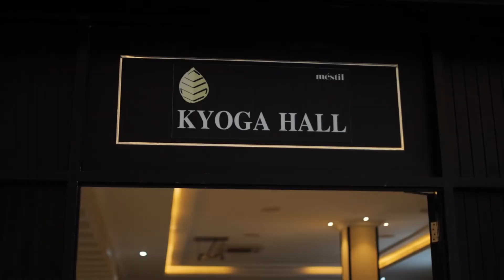OKUHINGIRA SARAH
KANYEPIX at it